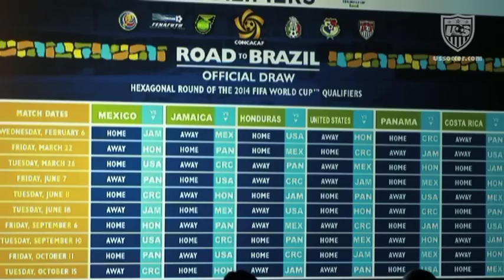U.S. MNT Learns Schedule for Hexagonal in Qualifying Draw in Miami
The U.S. Men's National Team has learned its schedule for the Final Round of World Cup Qualifying after a draw in Miami. The USA opens the Hexagonal against Honduras on Feb. 6, 2013 as the path to Brazil is now set.

U.S. Soccer